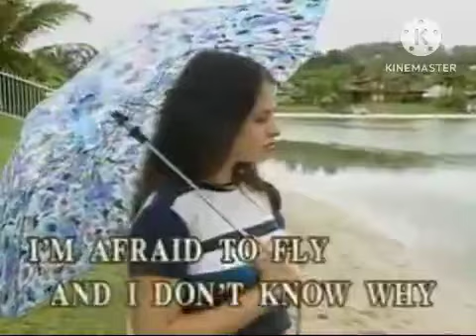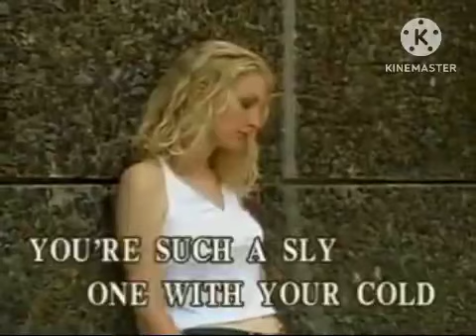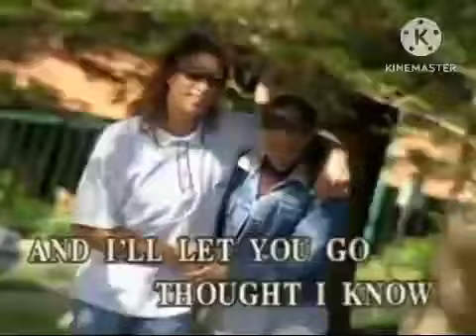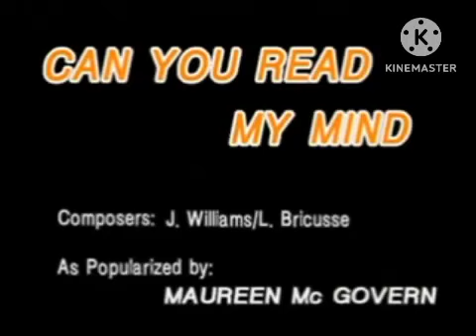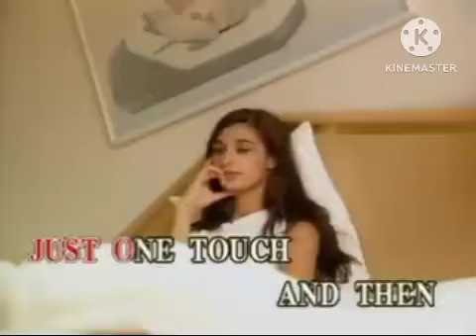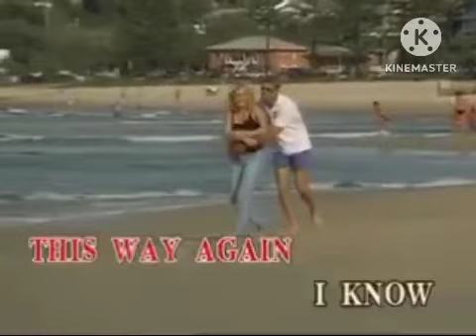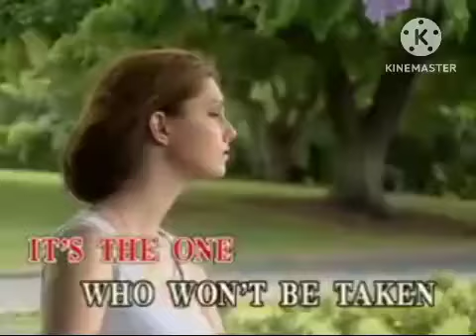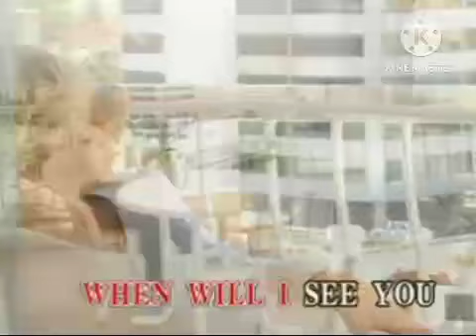Women and the Songs of the 70's & 80's Volume 3 (Sing 'n' Vision) Non-Stop